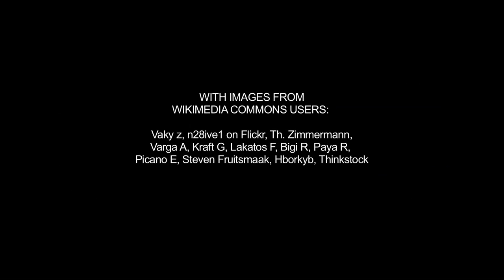Building life-saving batteries - Prized Science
The engineering feat that enables a device to jolt a dangerously misbehaving heart back to its normal rhythm and save millions of lives is featured in our last Prized Science episode of 2013. The video features renowned inventor Esther S. Takeuchi, Ph.D., this year's winner of the E. V. Murphree Award in Industrial and Engineering Chemistry. The award recognizes Takeuchi's work on a battery that powers implantable cardiac defibrillators (ICDs). These devices monitor patients' heartbeats continuously. When the beats go haywire, it can deliver a life-saving shock to help the heart resume a normal rhythm.

Video by Janali Thompson
Co-directed by Adam Dylewski